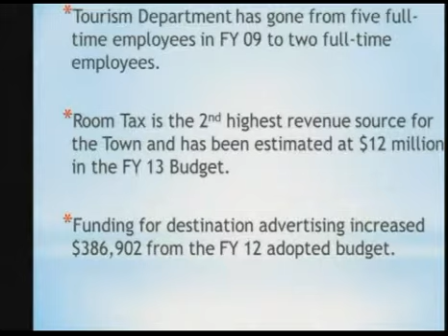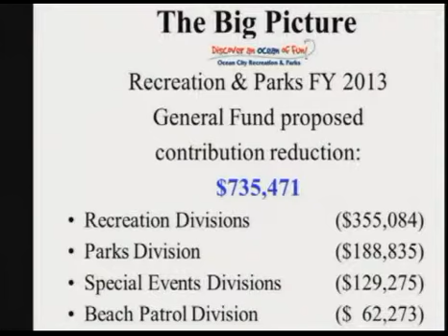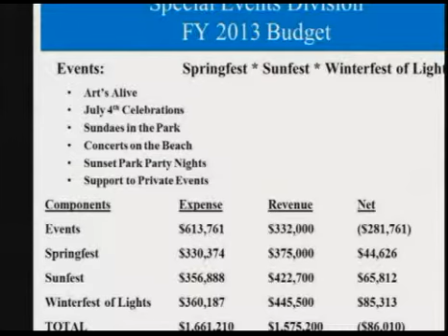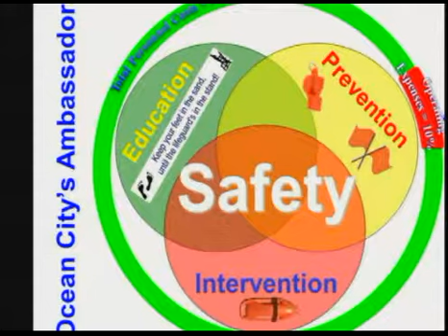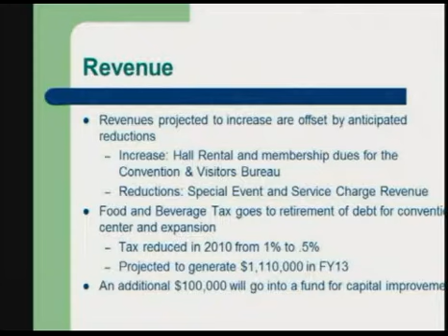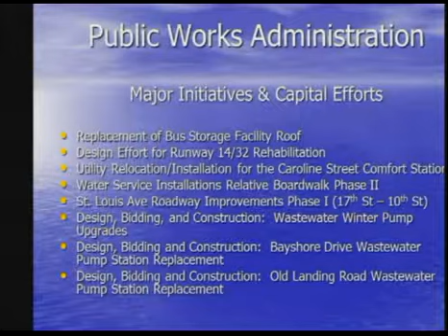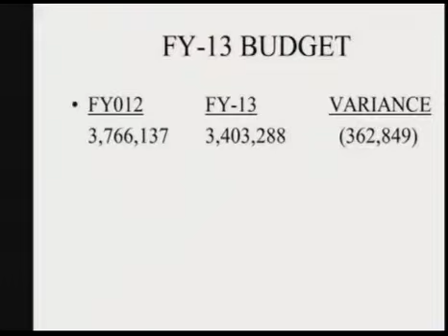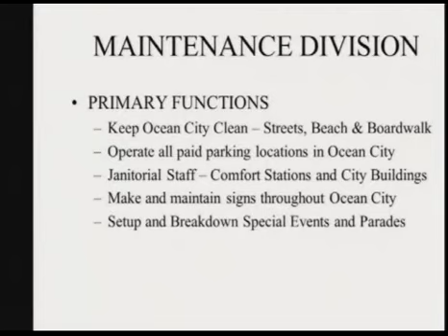Ocean City Budget Meeting - April 18, 2012 - Part 1 of 4